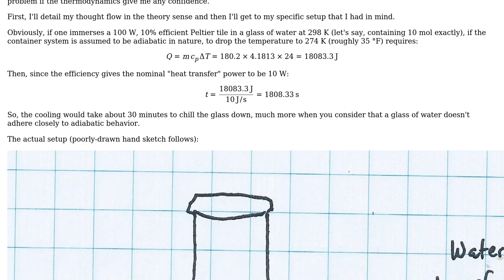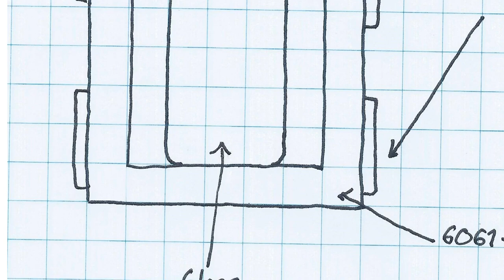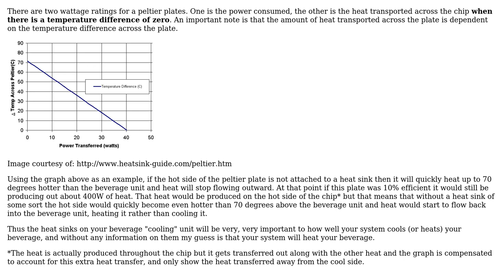Engineering: Determining behavior of heat exchange system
With thanks & praise to God, and with thanks to the many people who have made this project possible! | Content (except music & images) licensed under CC BY-SA | Music | Images & others | With thanks to user Rick user ecfedele user Algo and the Stack Exchange Network Trademarks are property of their respective owners. You are responsible for your own actions.